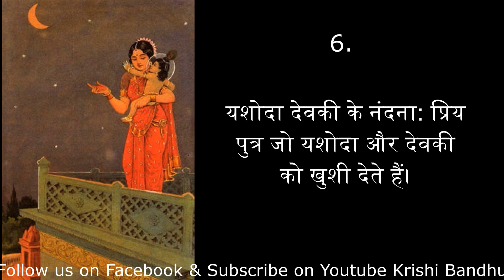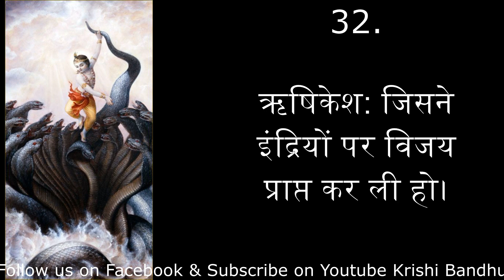भगवान कृष्ण के 50 नाम और अर्थ.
PLEASE CALL OR WHATSAPP
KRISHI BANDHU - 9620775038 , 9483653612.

Krishi Bandhu
GST No : 29AKUPM1177A2ZX
No. 34/3, First Floor, Himanth Nilaya,
Next to Aanjeenaya Temple, Herohalli, Bengaluru, Karnataka 560091